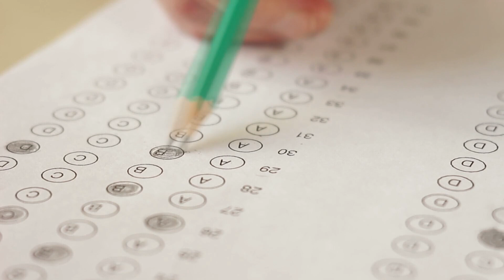Here's how the US Supreme Court's affirmative action ruling may impact students at UT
In 2022, UT's fall freshman class included more than 400 Latino students and 230 Asian students. The number of Black students dipped to 227.

 / wbir10